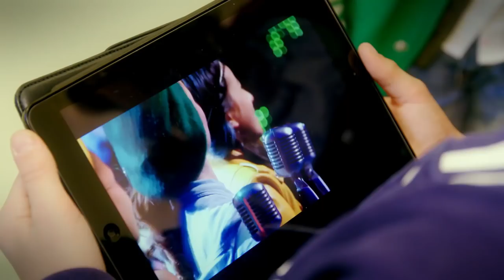Kinderen voor Kinderen pakt uit met Sita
Daarna vragen we hem of haar om mee te doen in onze nieuwe videoclip! Deze week: Sita.